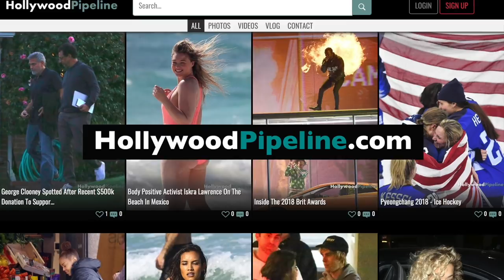BTS: Tom Hardy on Set as Al Capone for "Fonzo" II Behind The Scenes FIRST LOOK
5/9/18 - Behind the scenes footage of Tom Hardy and Matt Dillon on set of their new movie "Fonzo" filming in New Orleans. Guns, fishing poles and cigars.. buckle up.